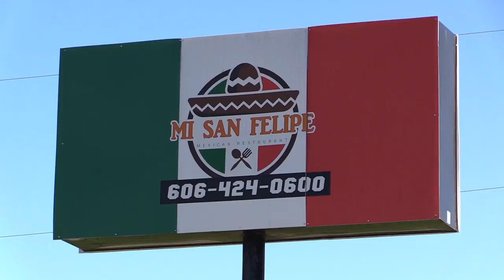Police investigating burglaries at Coal Run businesses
Coal Run Police are looking into a burglary and an attempted burglary at two businesses in the city. EKB News Reporter Chris Anderson sat down with one of the investigating officers in the case. He has this report.